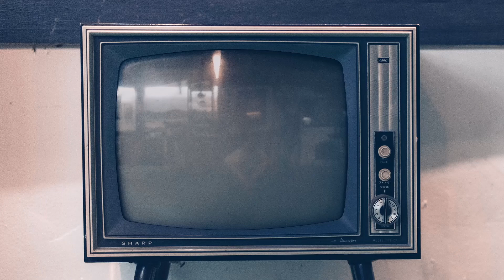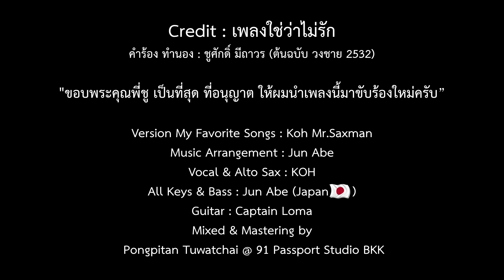เพลงใช่ว่าไม่รัก Original ชูศักดิ์ มีถาวร (วงชาย)1990,cover by KOH Mr.Saxman / My favorite Song 2020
Credit : เพลงใช่ว่าไม่รัก
คำร้อง ทำนอง : ชูศักดิ์ มีถาวร (ต้นฉบับ วงชาย 2533)
“ขอบพระคุณพี่ชู เป็นที่สุด ที่อนุญาตให้ผมนำเพลงนี้มาขับร้องใหม่ครับ”

Version My Favorite Songs / Koh Mr.Saxman
Music Arrangement  : Jun Abe  (Japan)
Vocal & Alto Sax : KOH
All Keys & Bass : Jun Abe (Japan)
Guitar : Captain Loma
Mixed & Mastering by Pongpitan Tuwatchai @ 91 Passport Studio BKK